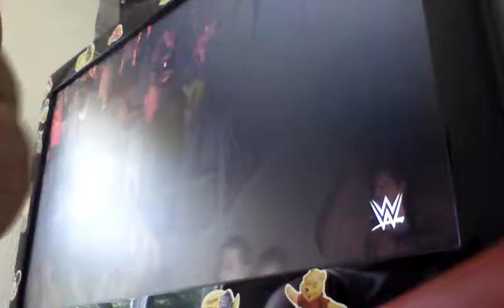Crazy Legs vs Havoc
Club DTP